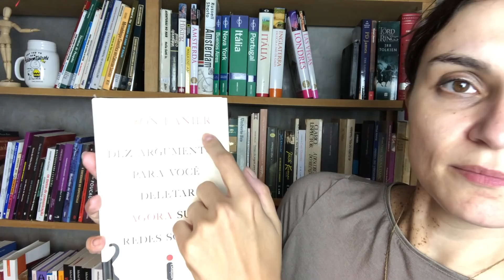Livro "10 argumentos para você deletar as suas redes sociais"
Resenha do livro de mesmo nome.